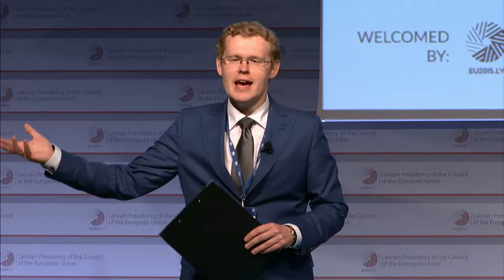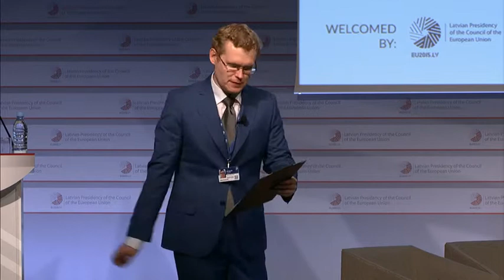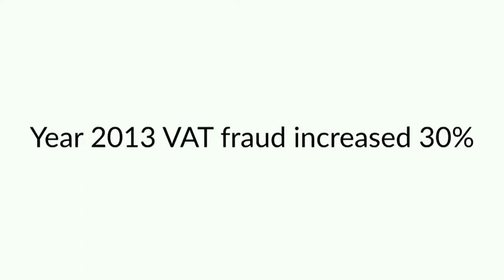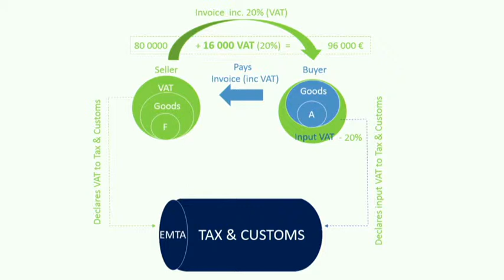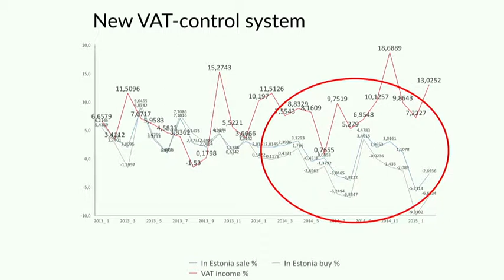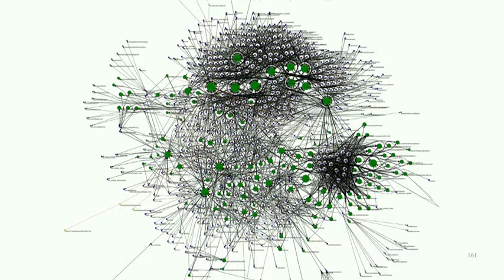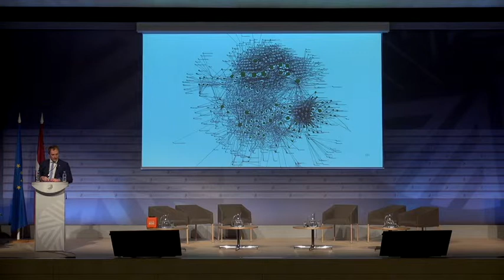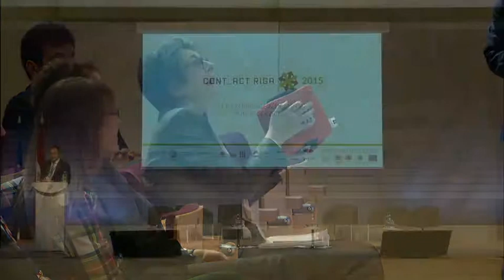Keynote speech by Taavi Kotka: CONT_ACT Riga conference, 6 May 2015